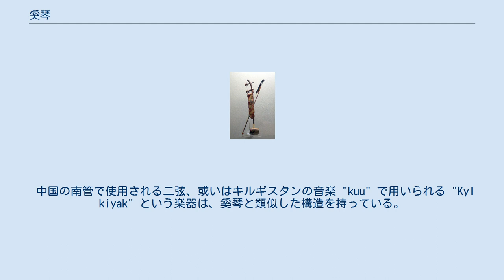奚琴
奚琴（けいきん、中国語: シーチン、朝鮮語: ヘグム）は、奚により古代中国にもたらされ、朝鮮半島に伝わった擦弦楽器。
胡琴属の楽器の始祖とも言われるため、モリンホール、二胡、胡弓などを含むモンゴル、中国、朝鮮半島、日本の全ての伝統的擦弦楽器の源とも言える。
 19世紀朝鮮のヘグム 韓国の演奏家によるヘグム演奏 中国東北部のシラムレン川の谷に住んでいたモンゴルまたは契丹に近い遊牧狩猟民族である奚によって作り出されたとされる。
 中国においては唐の宮殿で使用されたのが最初の登場で、当時は竹の棒を弓として弾いていた。
宋代になるとより改良され、馬の尾を用いた弓で弾かれた。
当時の奚琴は垂直に持たれ、二本の絹の弦があった。
 音楽理論家の陳暘が北宋時代の1105年に著した『楽書』には、外国の二弦の撥弦楽器として記述されている。
 中国の南管で使用される二弦、或いはキルギスタンの音楽 "kuu" で用いられる "Kyl kiyak" という楽器は、奚琴と類似した構造を持っている。
 1116年ごろ伝えられたという朝鮮半島の奚琴（ヘグム、해금）は中国の奚琴に由来し、非常に類似した形状をしている。
それは、棒状の首と木製の空洞の箱、2本の絹の弦で構成され、膝の上で垂直にして演奏する。
俗に「ケンケンイ」（깽깽이）とも呼ばれる。
 小奚琴（ソヘグム、소해금）は、1960年代に現代的に改良された4弦の楽器で、北朝鮮などで使用されている。